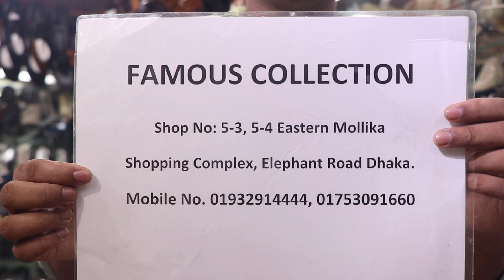লেডিস পার্টি সুজ কালেকশন /Ladies Party Shoes collection